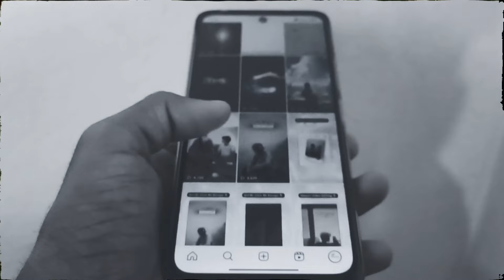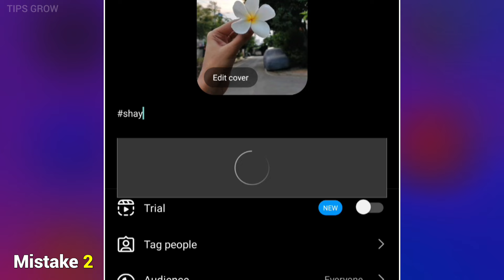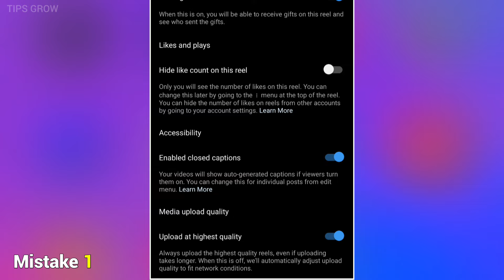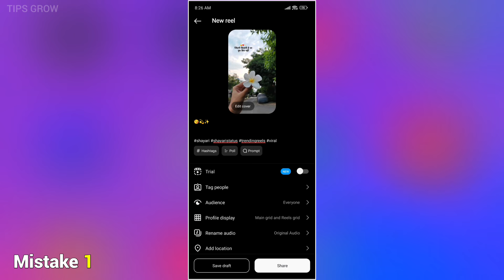Instagram Reels Views Down Problem | instagram Reels Views Stuck Problem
Hello Guys Is Video Mein Batya Gaya Hai Agar Aapka Bhi Instagram Per Views Down Ja Raha Hai To Is Ka Kya Reason Hai, Views Down Problem Ko Kaise Slove Kare,

correct sub. - 4,729 📈